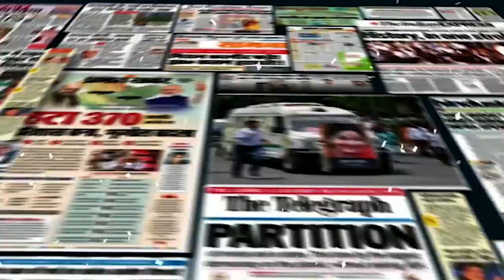These Leaders May End Up In Jails| Dr. Manish Kumar | Capital TV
The two terms of UPA government was marred by corruption. Some of the worst corruption case unearthed during this period. P. Chidambaram, a very important Minister of that regime, is now in jail facing corruption charges. Now the news is that some other leaders are in line to go to jail. To know the details watch this video …